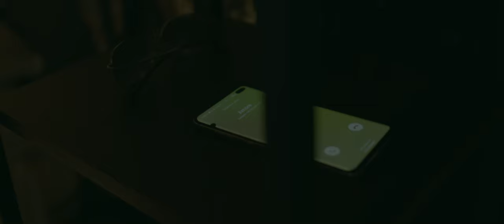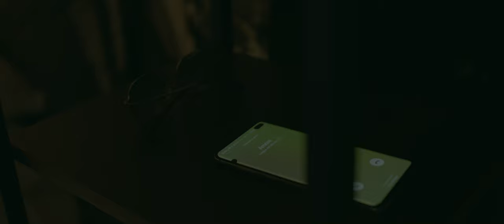TEODORO "Mo Songo Io"- Videoclip Ufficiale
𝐀𝐮𝐭𝐨𝐫𝐢: Rolando Riera - Giovanni Flaminio
𝐀𝐫𝐫𝐚𝐧𝐠𝐢𝐚𝐦𝐞𝐧𝐭𝐢: Ivan Doria